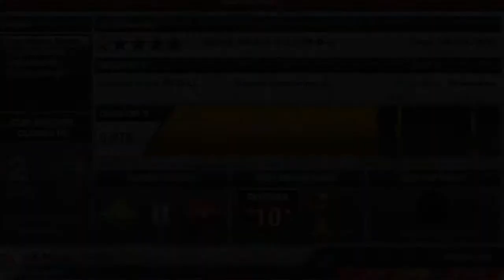FIFA 13 | Online Seasons #10 | A Point for Promotion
I shout a lot in this video.